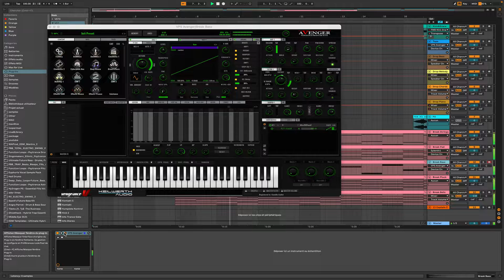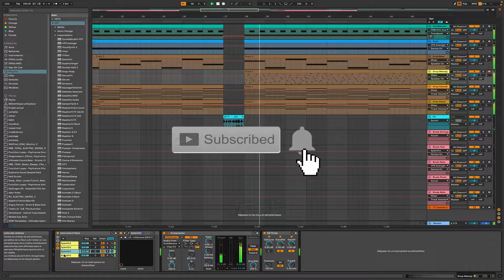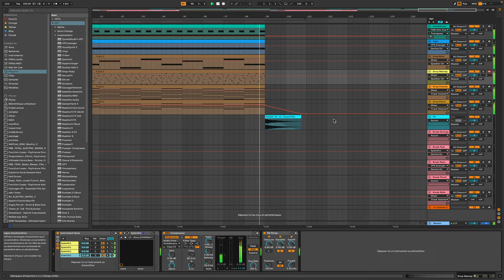DP - Apple Pie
Prog House track